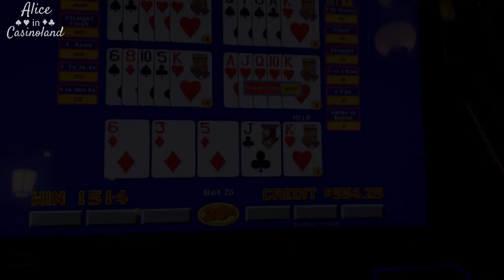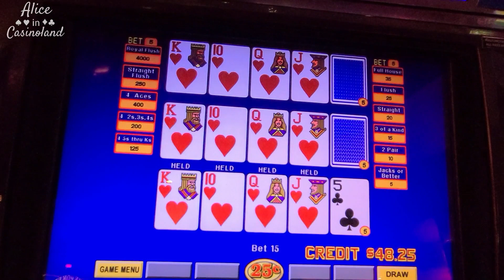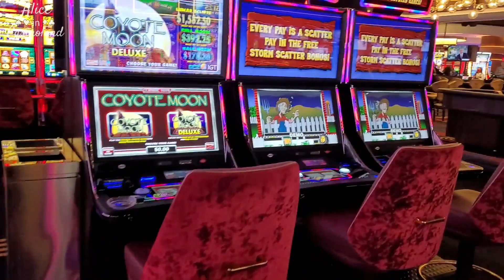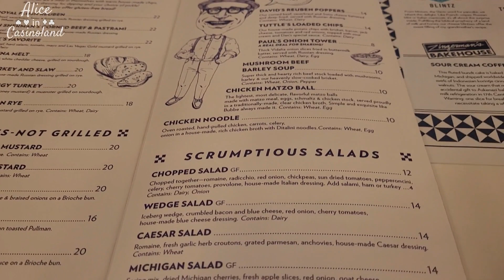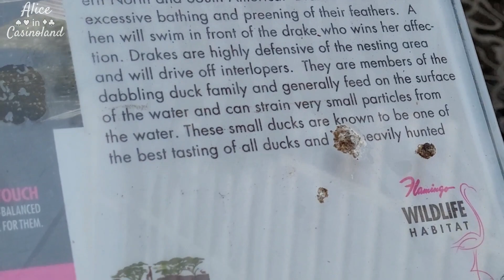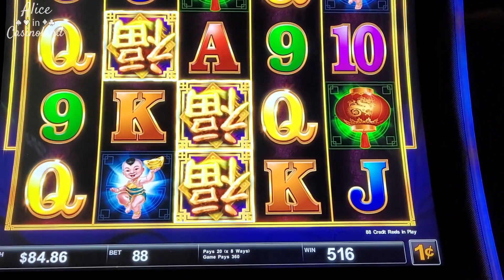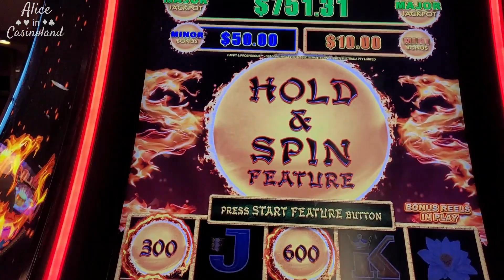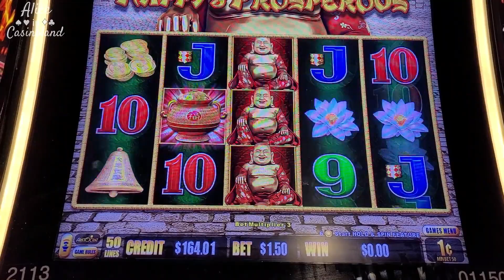Vegas Vlog February 2022 - Day 7 - Circa, Saginaw's, Flamingo Habitat, Dinner at Bugsy & Meyers